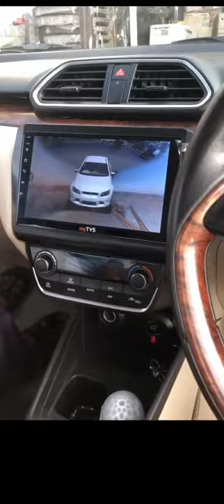Maruti Dzire modifications#damping#android stereo#360degree camera#Bansal car decor#9828396993